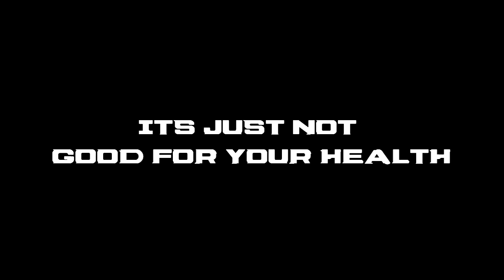Dead Space - Ep. 17 | My Butthole Can't Take Much More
Feel free to suck up on my balls. But it'll cost ya tree fity, and be shore to smack my ass then go look at dafiveohh who is also on this channel.